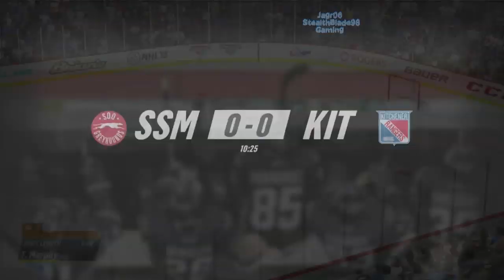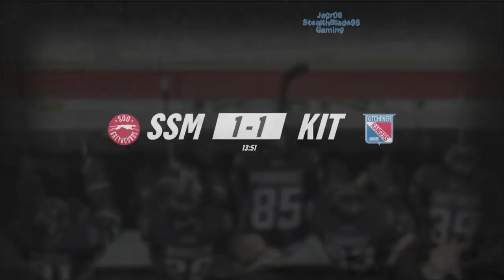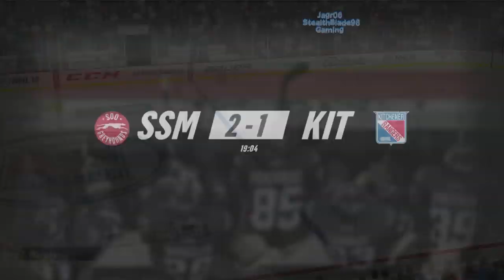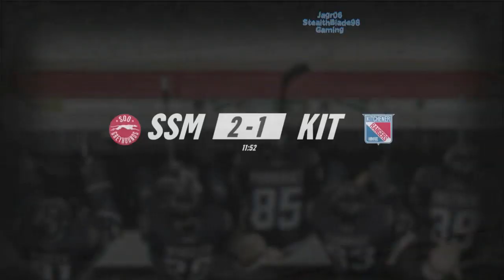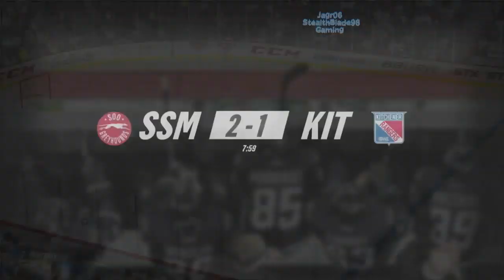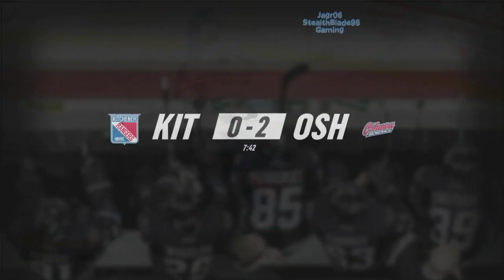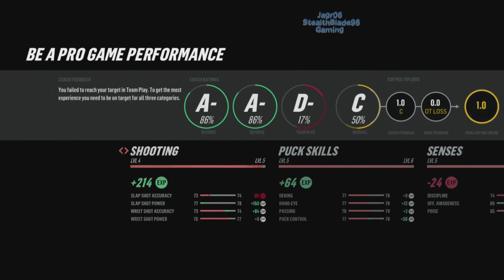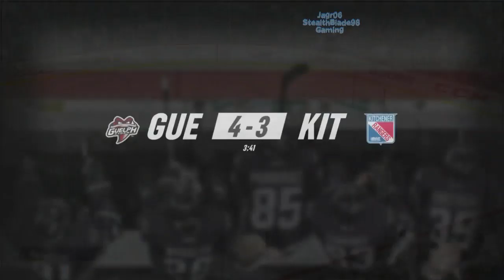StealthBlade Playing NHL19 Be A Pro pt 4: Poor Play and Creation Mistake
• Damn, may have to reboot the playthrough as it's not accurate :(

My playthrough of NHL19 Be a Pro Mode, I know NHL20 is around the corner but this was on sale and I wanted to jump in and play with a created player. Can I become a hockey legend! LOL